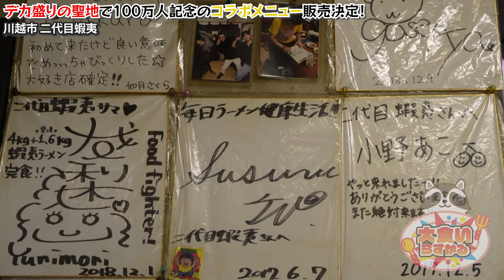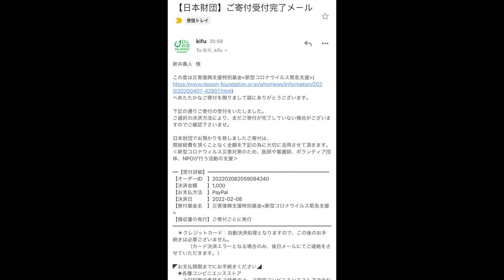あの二代目蝦夷で登録者100万人記念のコラボメニューが発売！？今回も手が滑りまくり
今回はありがたい事に二代目蝦夷さんでコラボメニューを販売させていただく事になりました！
まーーーーじで最高の商品
ガッツリしてるし食べ応えもあってもうね、既にまた食いたい
ぜひ皆様にも食べていただきたい一品でございました